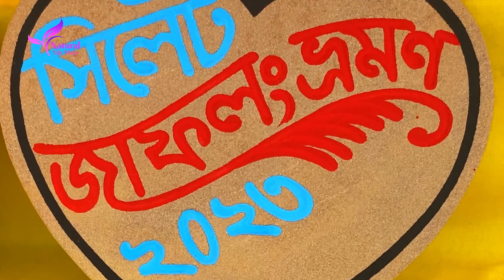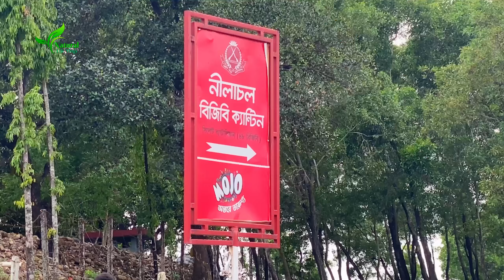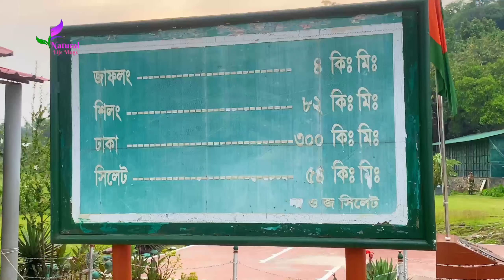জাফলং তামাবিল জিরো পয়েন্ট ঈদের ঘুরাঘুরি.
জাফলং তামাবিল জিরো পয়েন্টঈদের ঘুরাঘুরি